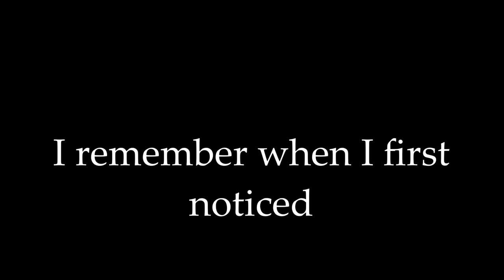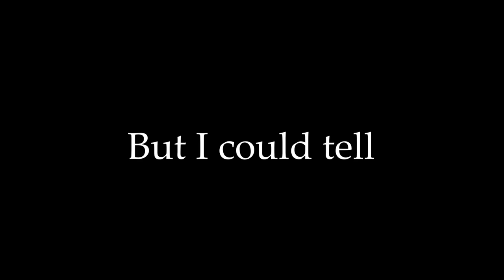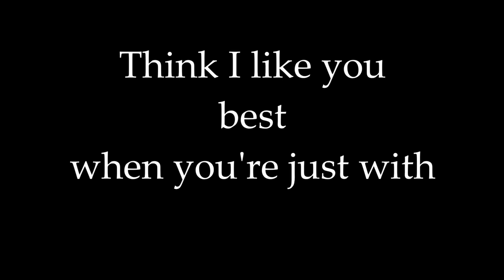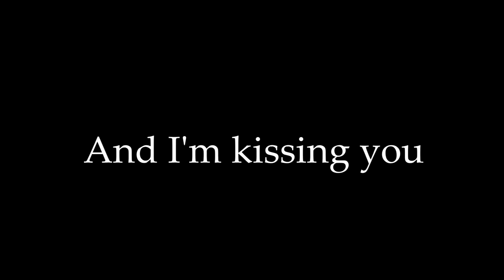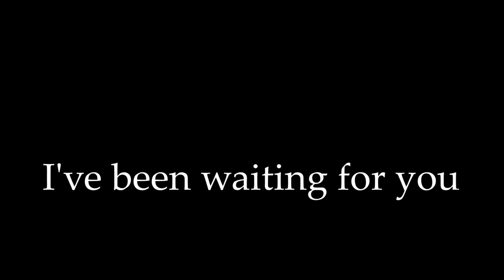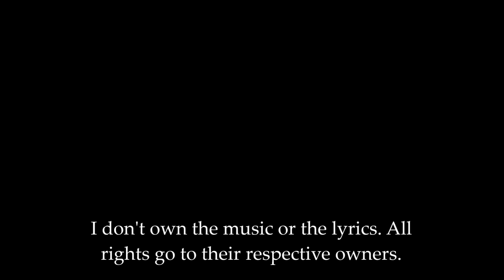Cigarettes After Sex - K [Lyrics]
I've been listening to this song forever, so I figured "Why not make a lyric video of it?" Well, now I'm tired of listening to it. Enjoy.